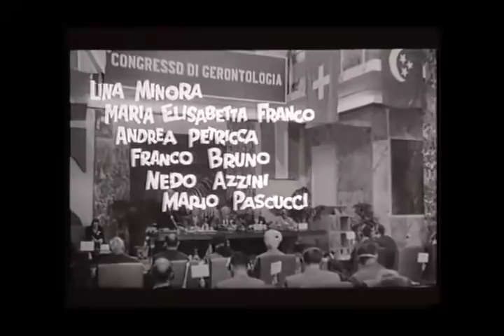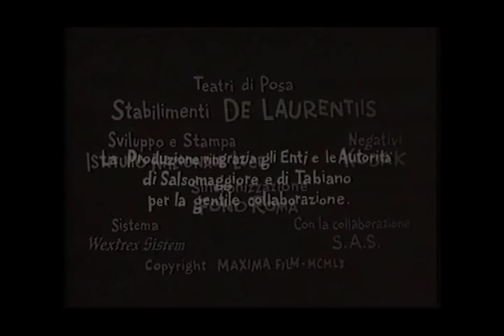Salsomaggiore Terme nel film "Le pillole di Ercole" (1960)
Il film di Luciano Salce venne girato a Salsomaggiore Terme e Tabiano nell'estate 1960. Nel film si possono vedere strutture non più esistenti, come la cancellata davanti all'ingresso del Grand'Hotel (oggi Palazzo dei congressi), e le Terme Dalla Rosa (al tempo delle riprese utilizzato come Ufficio Propaganda)